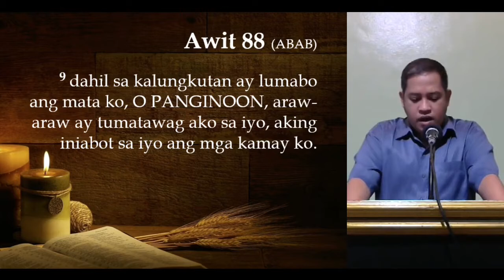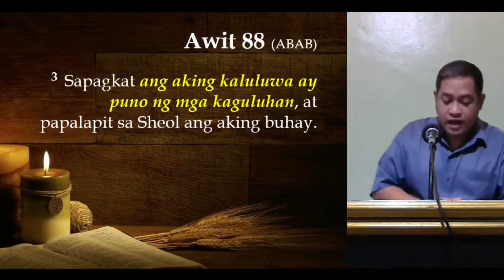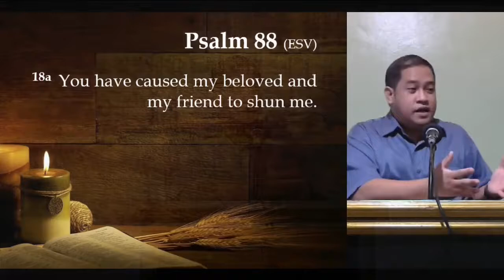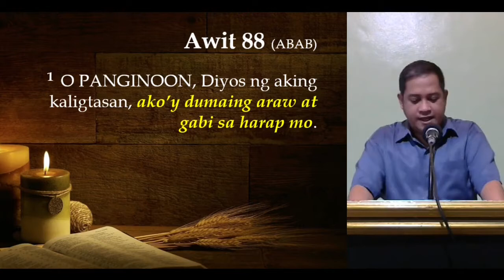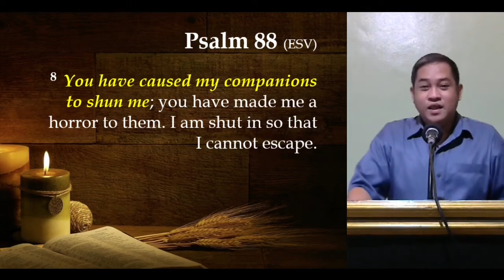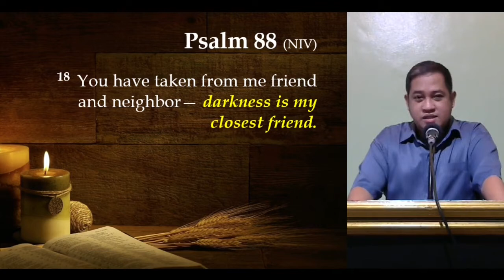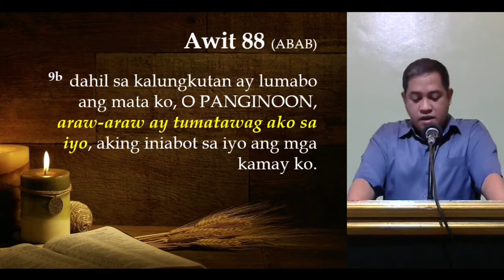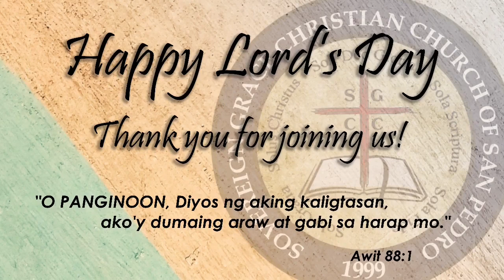8/22/2021 AM Worship - Pastor Froilan Rivera - Psalm 88